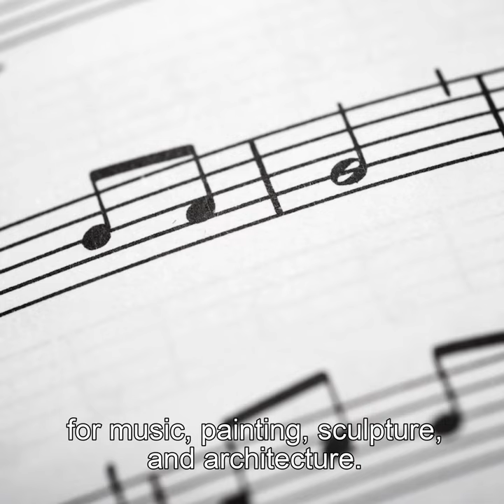Olympics games 1912-1948